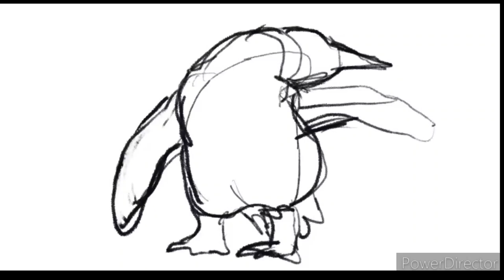Penguin footage study